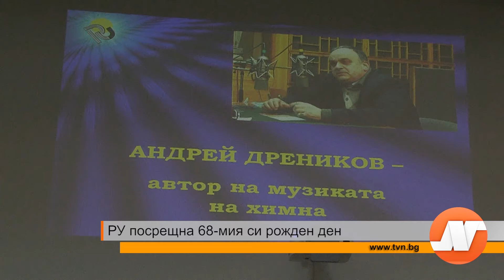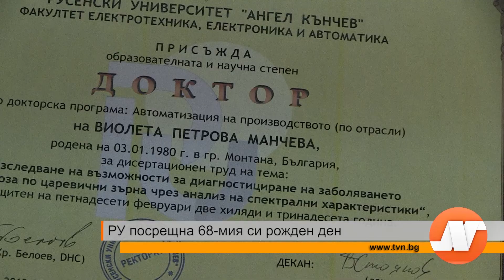РУ посрещна 68-мия си рожден ден